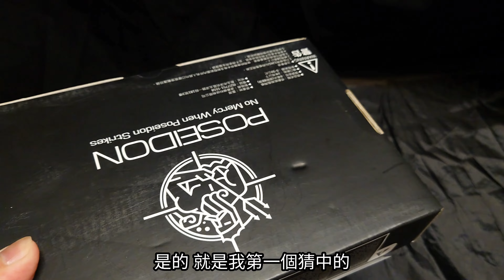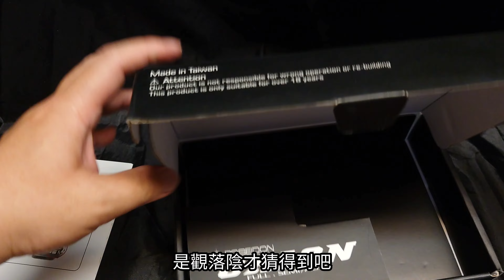[生存遊戲_AIRSOFT]_海神 POSEIDON ORION_GBB_サバゲー_サバイバルゲーム_서바이벌게임_翔準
翔準粉專